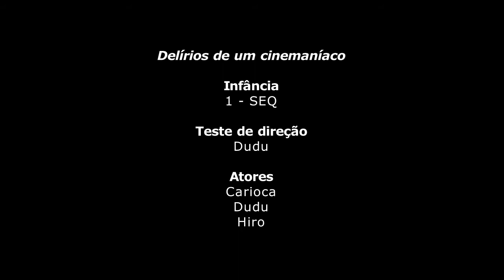Delírios de um cinemaníaco - Infância - Teste de direção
Teste de direção da 1 - SEQ da Infância do roteiro Delírios de um cinemaníaco. As imagens desse filme servem de exercício para ensaiar, treinar e aprimorar o olhar da direção dentro do set da infância que acontece nos dias 30 e 31 de Julho e 1, 2, 3 e 4 de Agosto de 2011. Para saber mais acesse